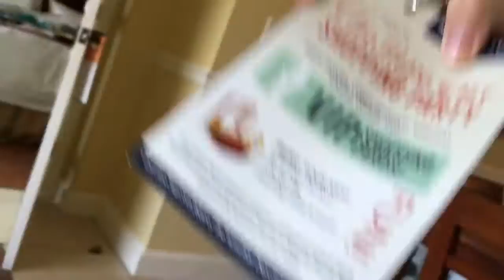I STEPPED ON TWO SEA URCHINS!?!!?